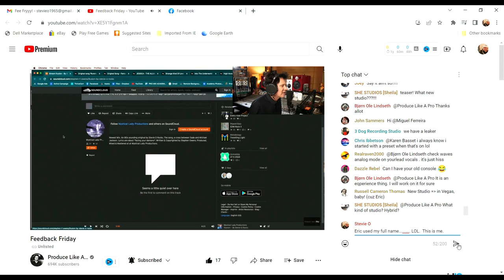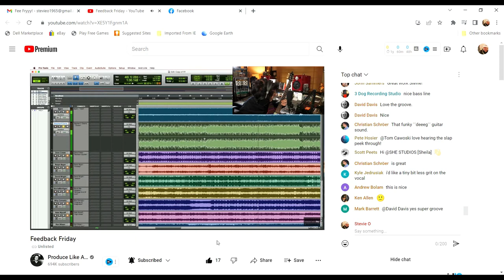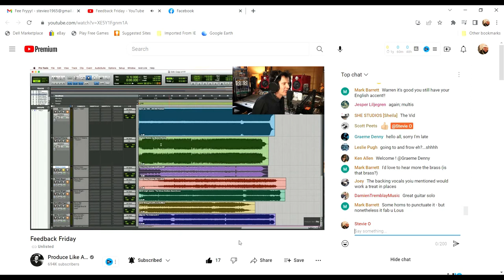PLAP Academy's Originals Feedback Friday 2/3/23. WARREN HUART'S review of my song, "Illusion"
Once a month, Warren Huart, founder of The Produce Like A Pro Academy, features ORIGINAL's Feedback Friday, and gives 10 members of the Academy a chance to unleash their own creations (writings and/or Productions to be heard and critiqued by Warren and the other members of the Academy.

Today was my chance to be heard, as I presented my very own "ILLUSION".  The support and the critique were fantastic!!  The song itself is very throwback (early 80's), upbeat groove kind of a cross between Sade & Michael Jackson and lyrically about facing your Demons (in a spiritual sense).

Warren Huart has been a world-renowned Music Producer, Mixer, teacher and influencer since the early 90's.  He's produced such acts as The Frey (#1 on Billboard charts), Korn, Ace Frehley and Aerosmith.  His work on films and TV include Inglourious Basterds, Lost, Grey's Anatomy and Transformers and has received Grammy Awards Nominations for his works, and in 2019 The NAMM TEC Award for Audio Education for his Produce Like A Pro website and community.   So you can imagine how thrilled I was to have Warren critique (and highly praise) my work.  Can't thank him and the Academy peeps (Plappers) enough!!

Please enjoy the presentation as Warren critiques my work.